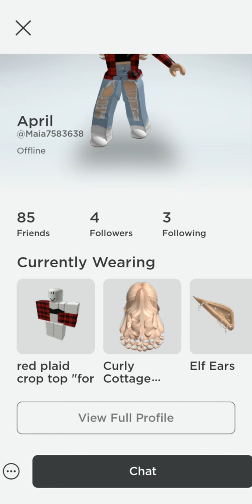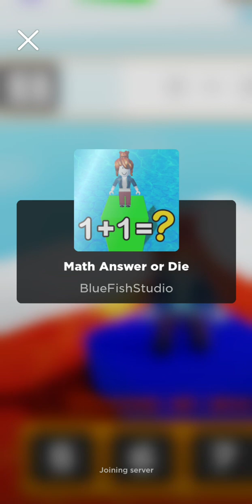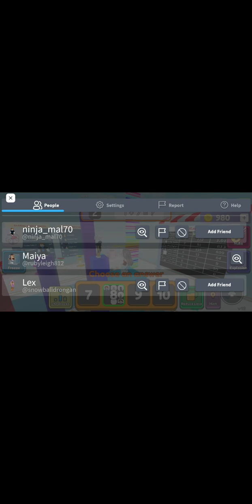Playing maths answer or die(I think)Playing at 11pm✌